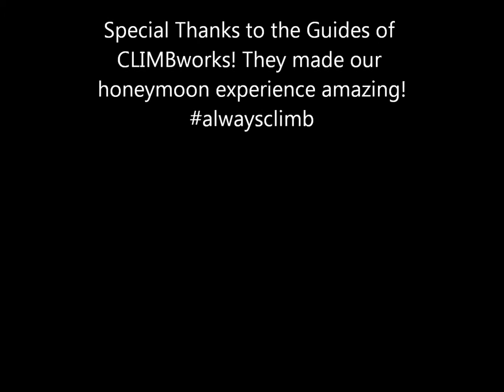Ziplining at CLIMBworks, Keana Farms, Oahu, Hawaii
We were on our honeymoon at Oahu, Hawaii and went zip-lining. This was about two and a half hours compressed into less than ten minutes. The guides were definitely filled with aloha as they took us through this course. If you're ever on Oahu, I totally recommend this excursion!